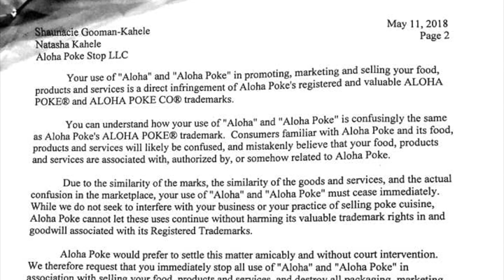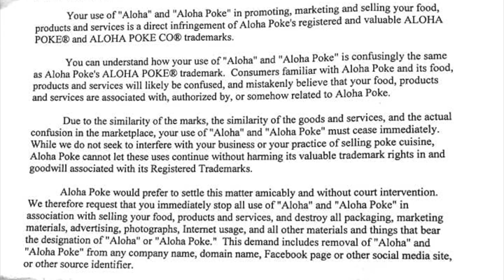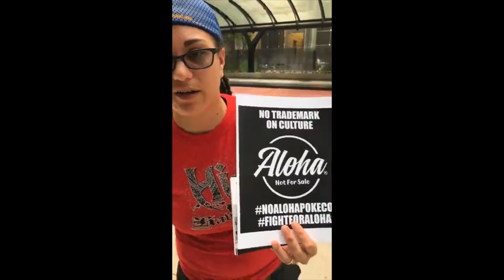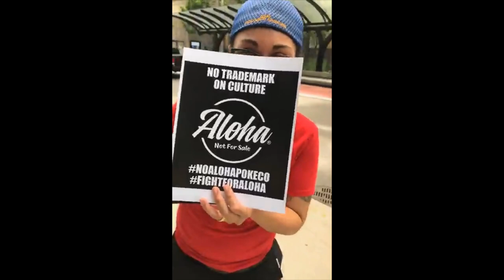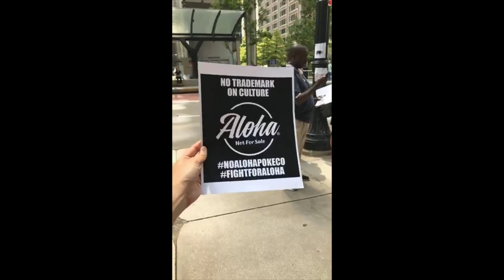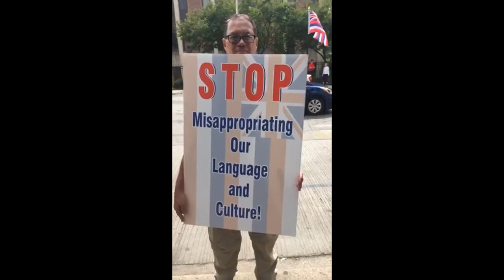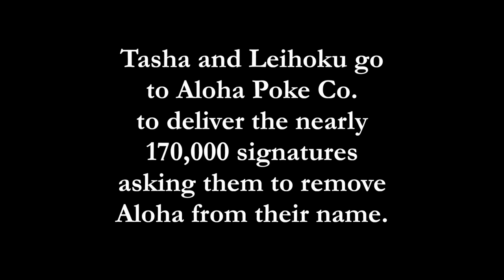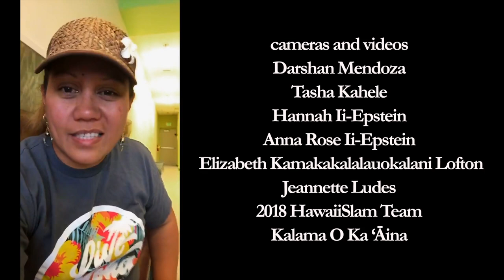Aloha Poke Co.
Aloha Poke Co, Remove "Aloha" and "Poke" From Your Name

cameras and videos
Darshan Mendoza
Tasha Kahele
Hannah Ii-Epstein
Anna Rose Ii-Epstein
Elizabeth Kamakakalalauokalani Lofton
Jeannette Ludes
2018 HawaiiSlam Team
Kalama O Ka ‘Āina

2018 HawaiiSlam Team:
Destiny Sharion, Lani Fisher, Noa Helela, Chris Emory

excerpt:

Aloha Poke Co is a Midwest based restaurant that has aggressively threatened Kanaka Maoli (Native Hawaiian) families with legal action for the use of the word “Aloha” in their business or social media. Not only are they capitalizing on an Indigenous traditional dish that they have no rights to, but they also have the gall to try and bar our own people from using a word in our language that has deep cultural meaning and symbolism. A language that up until 1987 was illegal in schools in Hawaii.

Aloha Poke Co.'s lawyers have sent cease-and-desist letters to small businesses demanding they "stop all use of Aloha and Aloha Poke in association with selling your food, products and services" as well as demanding the "removal of Aloha and Aloha Poke from any company name, domain name, Facebook page or other social media site."

Aloha Poke Co. has yet to confirm how many of these cease-and-desist actions were undertaken by their lawyers. But two small businesses, including a native Hawaiian-owned restaurant, have been forced to rebrand their entire businesses due to this legal threat so far.

We call upon Aloha Poke Company, LLC to “cease and desist” from the use of the words “Aloha”, “Aloha Poke” and “Poke" from all current and future businesses. We believe the words "Aloha" and "Poke" belong to the whole Hawaiian culture – not to a U.S. company in Chicago. We understand that this will come at some cost to you, but we think that cost to a multi-million dollar company is comparable to the cost that you have asked these small families to suffer when you have demanded they remove theirs.

Here is the FORMER owner's Facebook. While the company may be sold, he has simply cashed in on exploitation